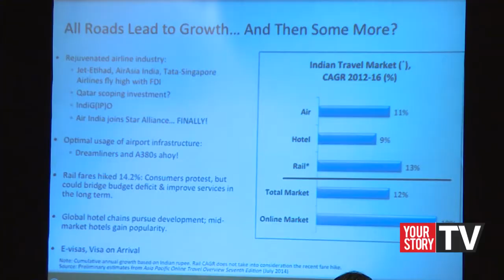Aloke Bajpai, CEO & Co-Founder, Ixigo